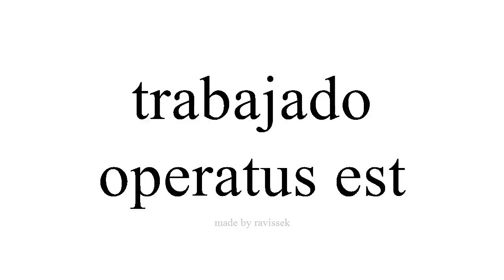Disce Spanish operatus est